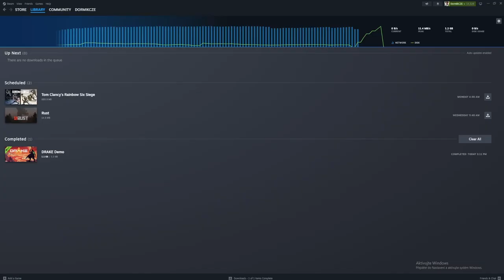DRAKE gameplay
The game was fun, but I encountered a couple of issues. At times, I was uncertain about what the quest is telling me to do also which character is which, and it was challenging to track the resources and items I gained or lost. The combat mechanics were generally good, but there were instances where the bullets didn't seem to go exactly where I aimed. Moreover, it was a bit difficult to determine whether I successfully hit my target or not.